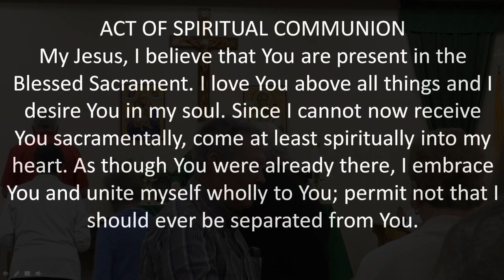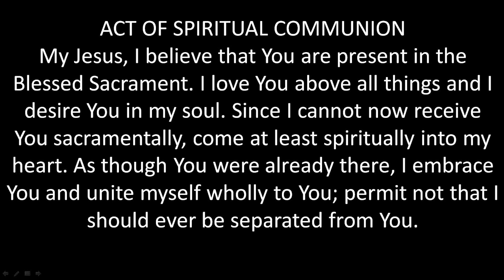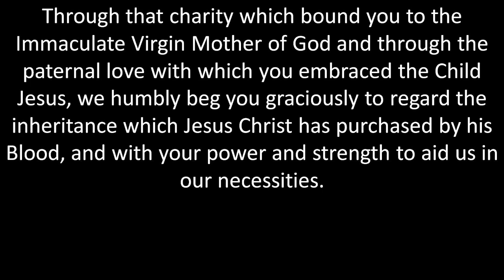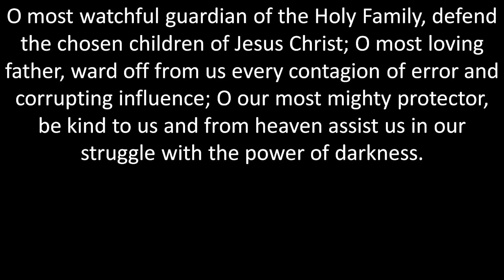Sixth Sunday in Ordinary Time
Public Mass Sixth Sunday in Ordinary Time 02/12/2023